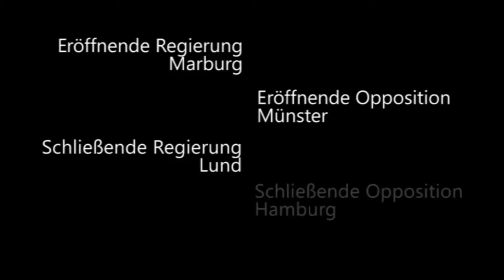5/8 DDM Berlin 2014 Halbfinale Marburg, Münster, Lund, Hamburg Schließende Regierung Render 1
Der erste Redner der schließenden Regierung aus Lund beim

Im Halbfinale der DDM 2014 war das Thema:

zwischenzeitlich rekolonialisieren.

Eröffnende Regierung: Marburg
Eröffnende Opposition: Münster (kamen weiter)
Schließende Regierung: Lund (kamen weiter)
Schließende Opposition: Hamburg